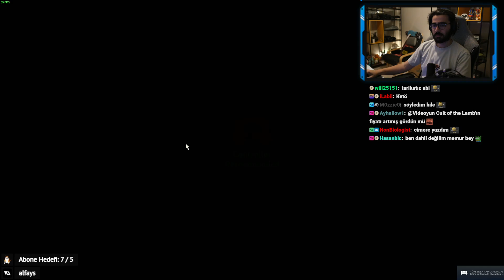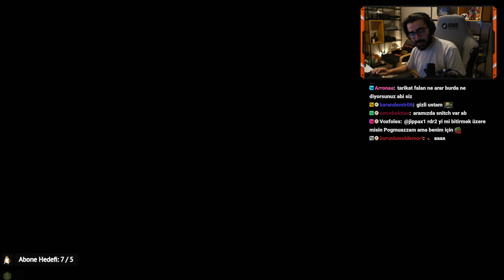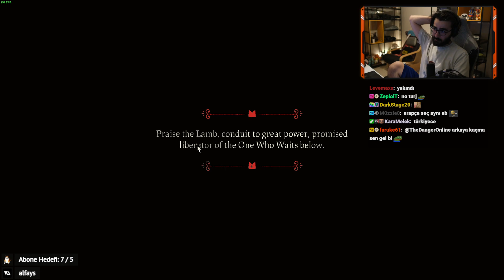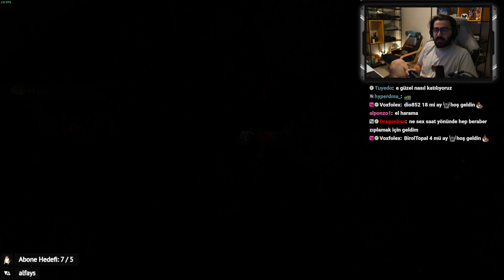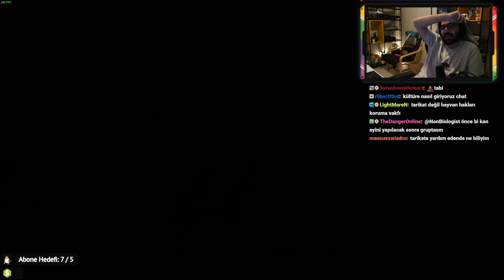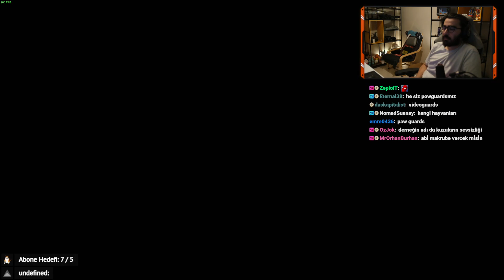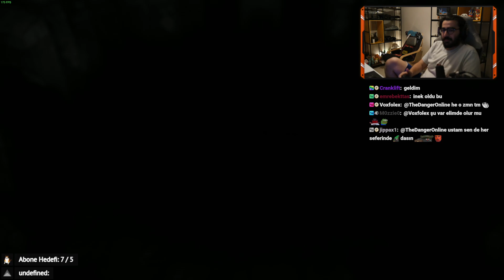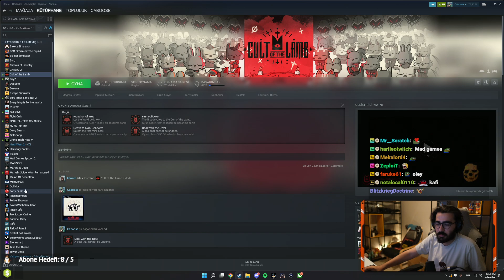Videoyun Cult of the Lamp oynuyor - 12/08/2022